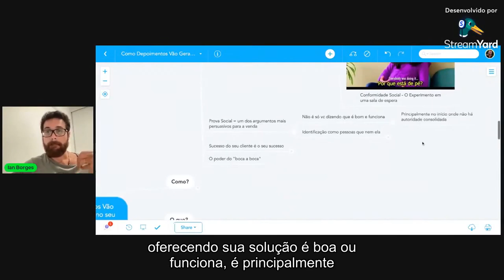Use Esse Argumento Para Vender No NOMI